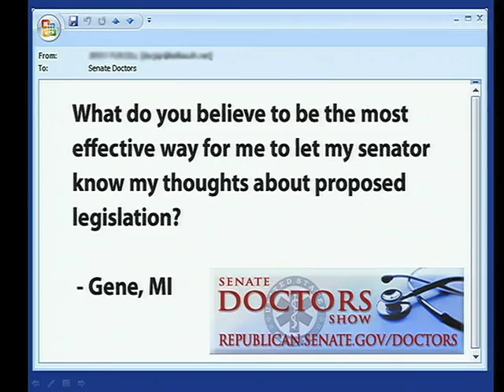Tom Coburn and John Barrasso Talk About The Senate Democrats' Health Care Bill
Senator Tom Coburn, M.D., and Senator John Barrasso, M.D., discuss the 2074-page Senate Democrats' health care reform bill. It will raise Americans' taxes, raise insurance premiums, and cut Medicare.